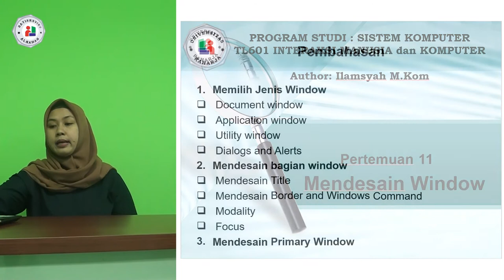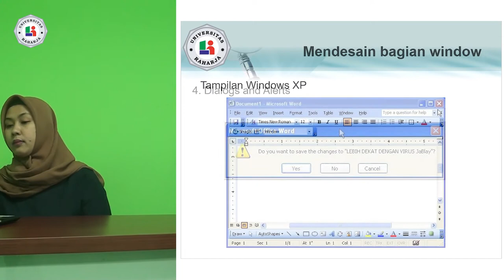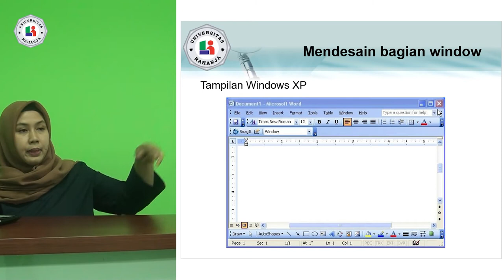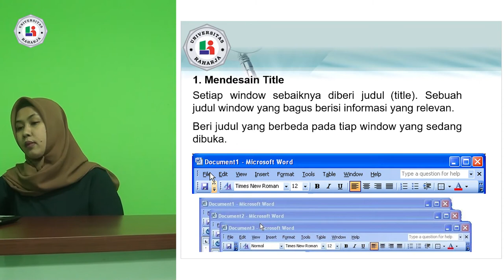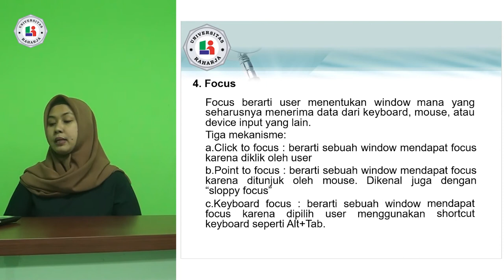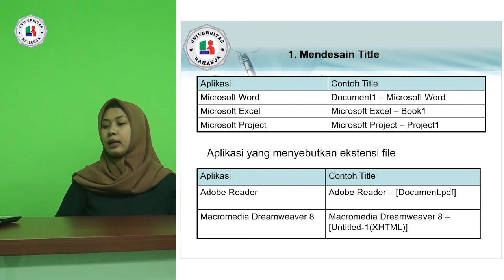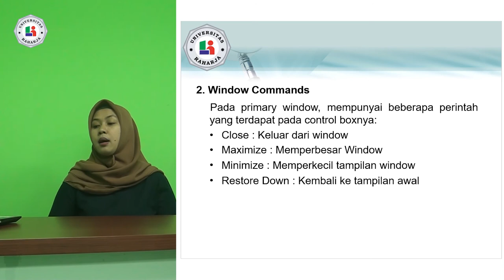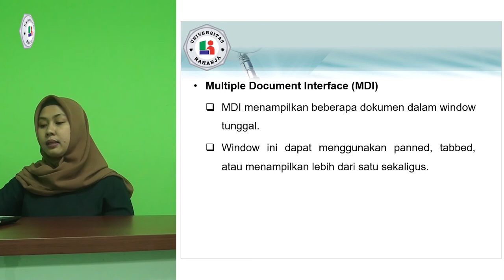Pertemuan 11, Matakuliah Interaksi Manusia dan Komputer